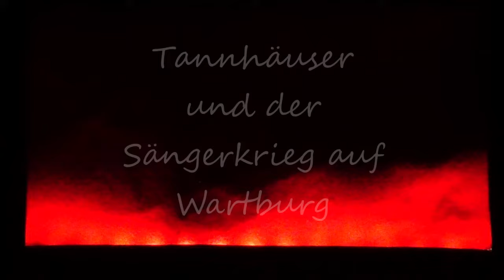Tannhäuser aus Playmobil; Richard Wagner; Dritter Akt